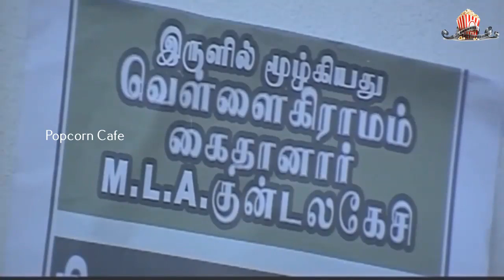Vellai || Best Family Entertainer || New Tamil Movie || Part 05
This channel exclusively brigs Tamil films, Tamil Cinemas ,